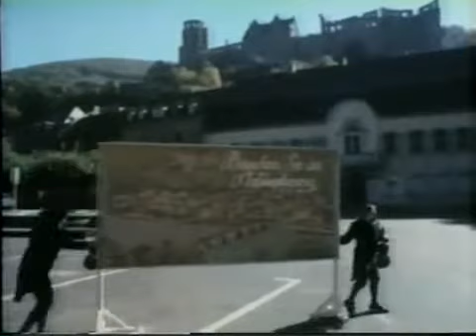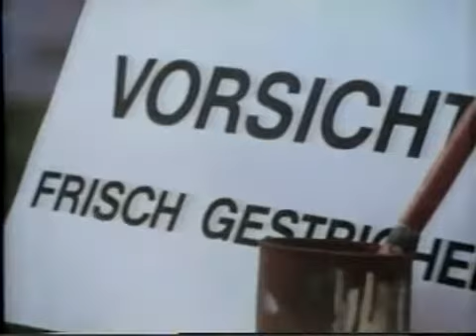Guten Tag, Wie Geht's?, Film 20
These are the films I used to teach German 3 & German 4 for 33 years.